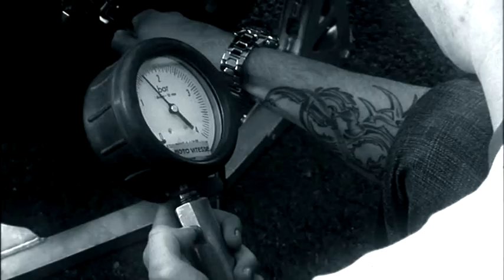Les plus images du MICHELIN Power Research Team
Les plus belles images de la saison 2009 du MICHELIN Power Research Team : William Costes, Hugo Marchand, Josep Monge, Matthieu Lagrive et Ivan Silva.